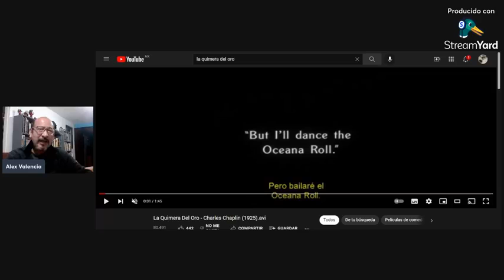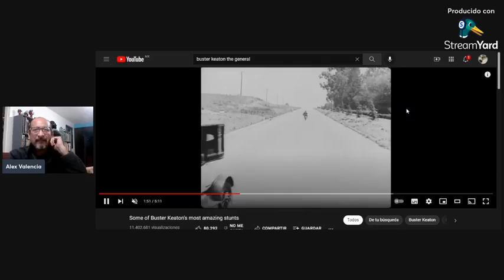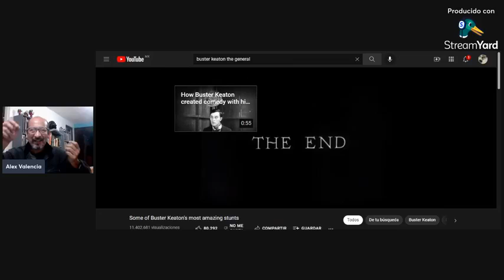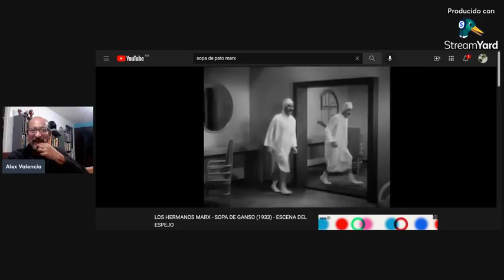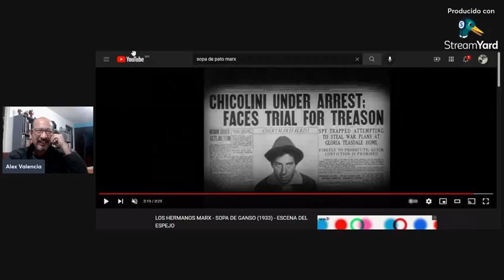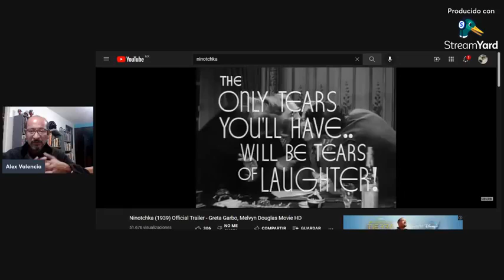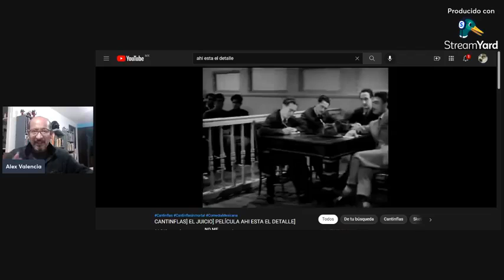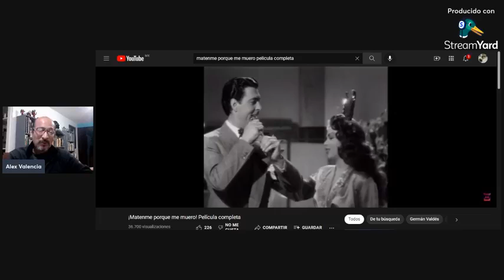Cinito con el Otto: Comedia, 2a parte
Viaje por la historia del cine a través de la risa